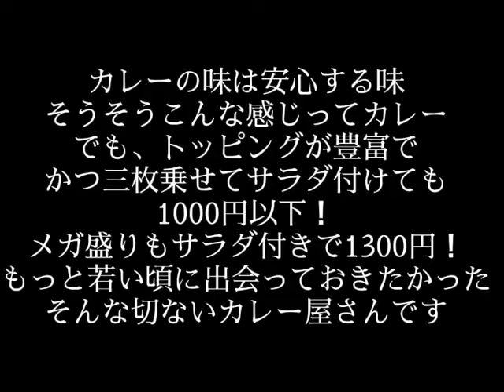梅田 カレーハウス メガ盛り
ケーツーカレーハウス
ジャンル：カレーライス
アクセス：阪急京都本線大阪梅田（阪急線）駅茶屋町口 徒歩3分
住所：〒530-0012 大阪府大阪市北区芝田1-7-9